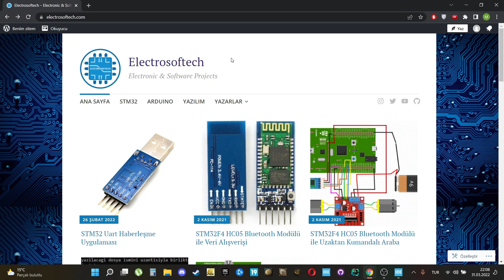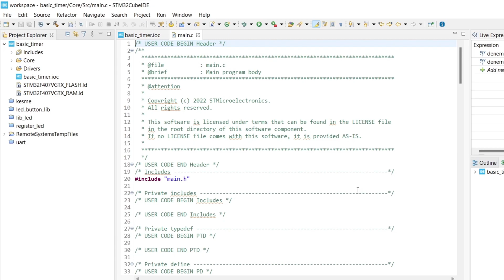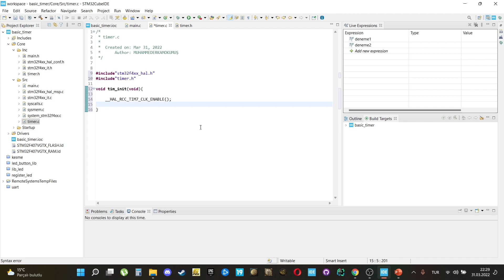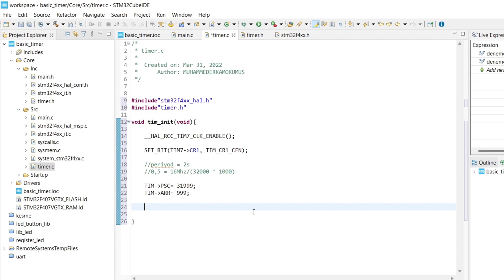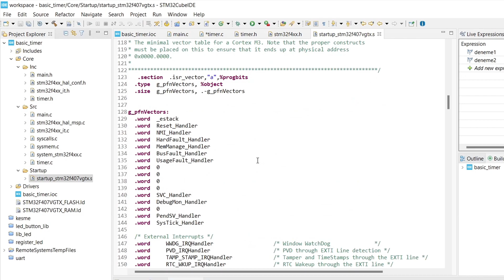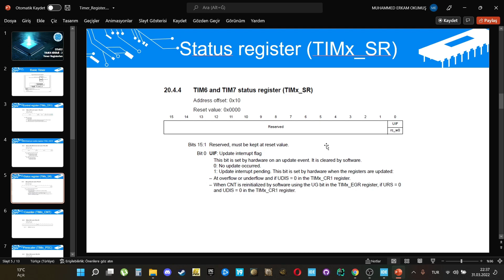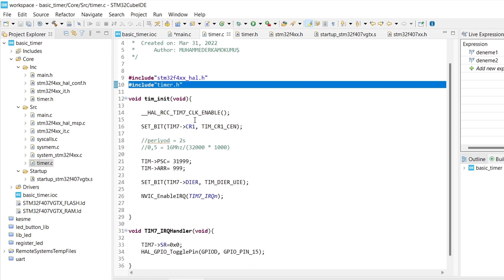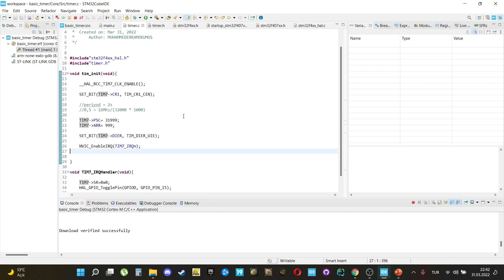STM32 TİMER BİRİMİ - 3 | Timer Uygulaması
Bu videoda timer registerlarını kullanarak timer uygulaması gerçekleştirdik. Bu uygulamada basic timer kullandık ve timer kesmesi oluşturduk. Kartımızın üzerindeki ledi 2s periyotta yakıp söndürdük.